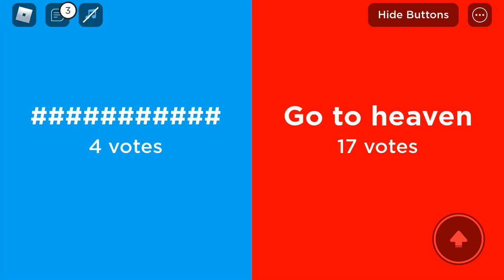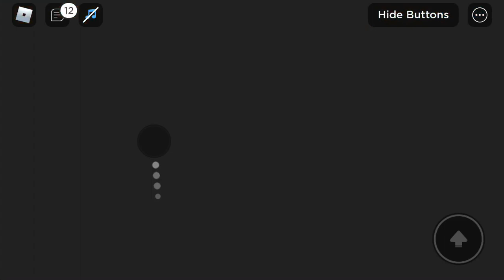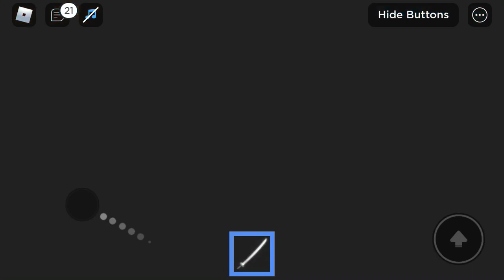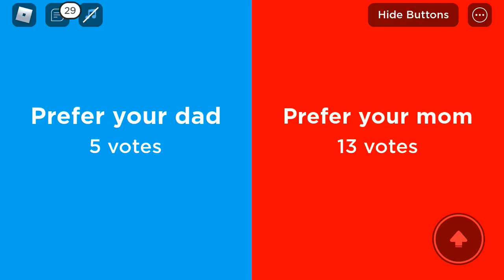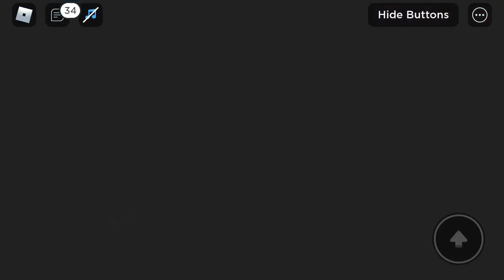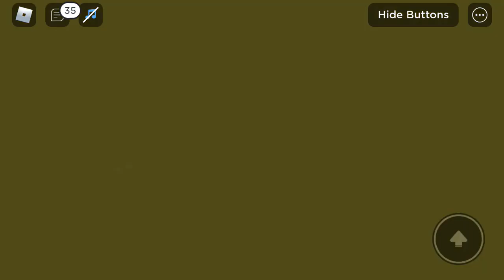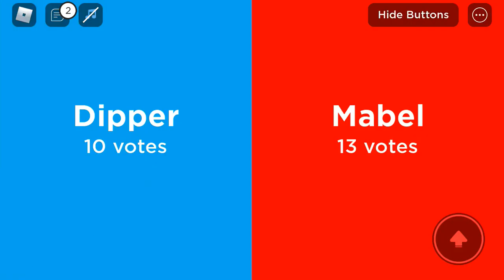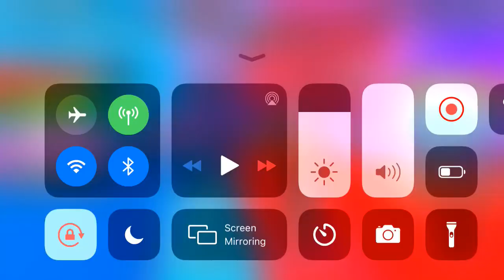Would you rather